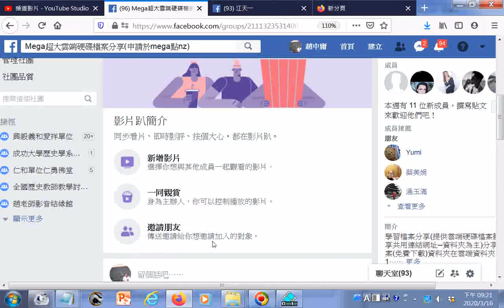20200316探索臉書影片趴